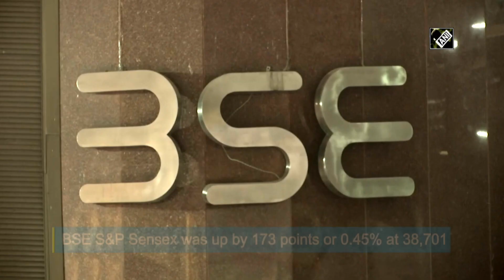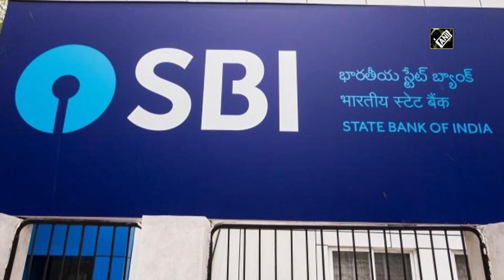Equity indices continue upward journey, Nifty PSU bank gains 2.3 pc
New Delhi, Aug 19 (ANI): Equity benchmark indices gained marginally during early hours on Wednesday for the third consecutive session tracking gains in Asian peers. At 10:15 am, the BSE S&P Sensex was up by 173 points or 0.45 per cent at 38,701 while the Nifty 50 gained by 45 points or 0.4 per cent at 11,431. All sectoral indices at the National Stock Exchange were in the green with Nifty PSU bank gaining by 2.3 per cent, auto by 0.9 per cent and IT by 0.3 per cent. Among stocks, State Bank of India was among the top gainers which moved to Rs 198.10, up 1.5 per cent.